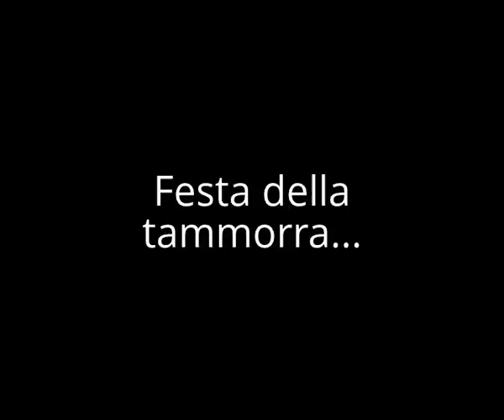Festa della tammorra - Domenica 1 luglio 2012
Piazza Europa